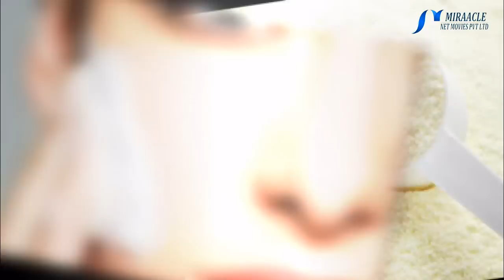பால் பவுடரை இப்படி அப்ளை பண்ணுங்க இரண்டே நாள்ல சிகப்பாயிடுவீங்..!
nature beauty care tips